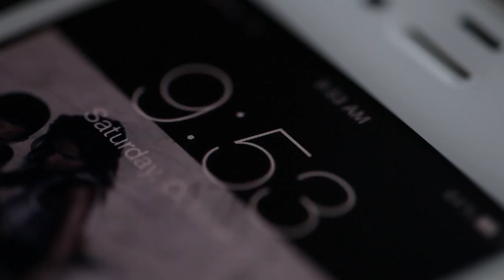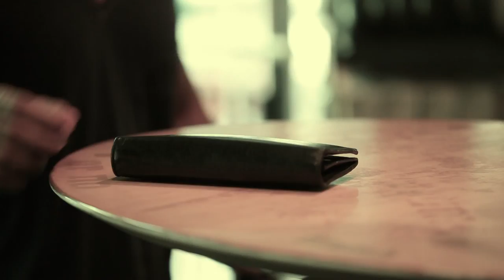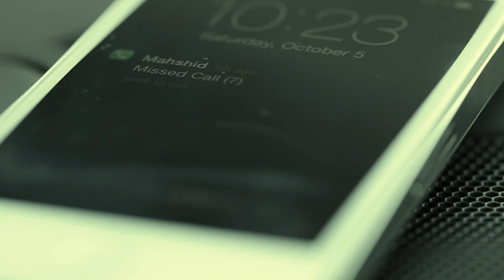iranian wedding mahshid and morteza